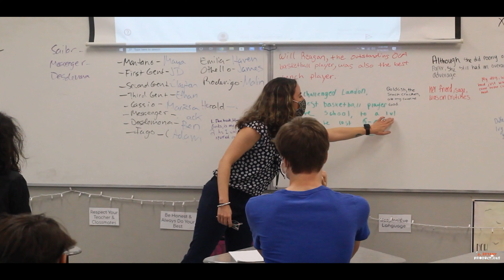Part 1 UBUNTU: OCA Girls Soccer - A 2 Part Documentary ⚽️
- jbryantproductions
- jbryantproductions
-jbryantproductionsmerch